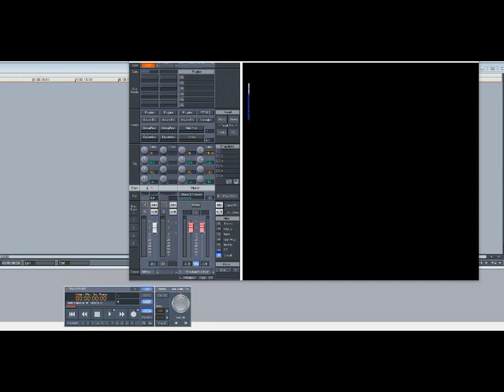Kiara & Shanice – This Time (Slowed Down)